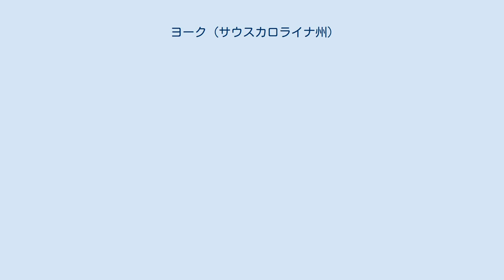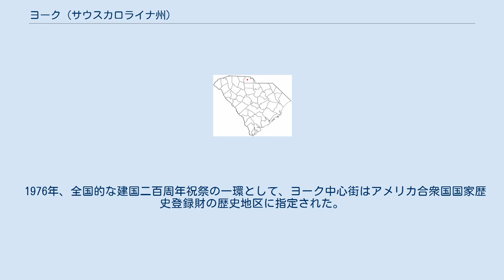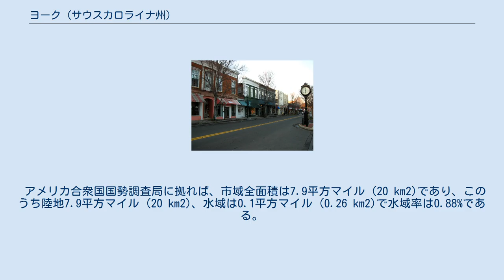ヨーク (サウスカロライナ州)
ヨーク（英: York、[ˈjɔːrk]) は、アメリカ合衆国サウスカロライナ州最北部のヨーク郡に位置する都市であり、同郡の郡庁所在地である。2010年国勢調査での人口は7,736 人だった。ノースカロライナ州との州境近くにあり、同州シャーロット市の南西約27マイル (43 km)、ヨーク郡では最大の都市ロックヒル市からは西に13マイル (21 km) に位置している。 1750年代初期、最初のヨーロッパ人開拓者がヨークの地域に入って来た。現在のペンシルベニア州やバージニア州から流れてきた。ペンシルベニアに入っていた主要な3通りの集団の中から、まずイングランド人、続いてドイツ人とスコットランド人の順で移って来た。サウスカロライナ州の郡名になっているランカスター郡、チェスター郡およびヨーク郡はイングランドの地名からペンシルベニアにもたらされたものであり、さらにサウスカロライナの初期開拓者が持ってきた。 それ以前に、ヨークの地域にまず居住していたのはカトーバ族インディアンだった。 ヨークの町は当初、ウィリアムとジョンのファーガス兄弟が所有していた酒場にちなみ、ファーガスズ・クロスロードと呼ばれていた。それはラザフォードトンからカムデンに至る道路と、シャーロッツバーグからジョージア州オーガスタに至る道路が交差する場所にあった。1785年、ヨーク郡が設立されたとき、州議会が各郡の最も便利な場所にに郡庁舎と公共の建物を建てるよう要求し、「裁判所、監獄、さらし台、むち打ち柱、ストック（一種のさらし台）を作る」費用を賄うために税を課した。
ファーガスズ・クロスロードは新設郡の地理的重心に近く新しい郡庁の所在地に選ばれた。
 1785年、郡庁所在地としてヨークビルの町が設立された。
アメリカ独立戦争の間におきたキングスマウンテンの戦いと、ウィリアムソンのプランテーションの戦いの2つの戦場の中間にあり、この戦争の間にサウスカロライナでは唯一敗北を経験しなかった郡となった。
 1823年、ヨークビルには451人の人々が住んでおり、内訳は白人292人、黒人159人、家屋は80軒、店舗が8軒、酒場が5軒、男子学校と女子学校が1つずつあった。
印刷所も1つあった。
住民には52人の機械工、弁護士8人、医師2人、牧師1人がいた。
 ヨークビルは1841年12月7日に公式に法人化された。
W・I・クローソンが初代市長、スタンドホープ・サドラー、F・M・ガルブレイス、T・H・シムリル、B・T・ウィーラーが市政委員だった。
人口は約800人だった。
その後の20年間、南北戦争が始まる前に、人口は2,000人にまで増加していた。
1860年、ウェストリバティ通り、旧郡監獄の下にガス製造所が設置された。
ヨークビルはサウスカロライナ州のアップカントリーでは初めてガス灯を付けた町となった。
 1853年、ルイス・グリスがその父の新聞を買収し、紙名を「ヨークビル・エンクワイア」と変えた。
この新聞は2006年まで毎週発行されていたが、この年に「クロバー・ヘラルド」と合併して週刊紙の「エンクワイア・ヘラルド」となり、ヨーク郡西部を対象として発行されている。
 1915年、町の住民投票によって、市名を「ヨーク」に短縮することを承認した。
 ヨークビルの初期時代には私立の学校が運営されていた。
1854年、ヨークビル女子アカデミーが東ジェファーソン通り沿いに設立された。
翌年、若い士官学校卒業生のマイカ・ジェンキンスとアズベリー・カワードが、キングスマウンテン士官学校を設立した。
この学校は南北戦争の時に閉校となり、その間にジェンキンスが殺されたが、カワードがヨークビルに戻り、学校を再開した。
当初の建物はもう残っていないが、孤児のためのエピスコパル教会子供の家の場所となり、長年ヨークで運営されていた。
現在はヨーク・プレースという名前で、情緒障害のある子供治療所となっている。
 ヨーク市内にあるアメリカ合衆国国家歴史登録財に指定されているものとして、アリソン・プランテーション、ハート邸、ウィルソン邸、ウィザースプーン・ハンター邸、ヨーク郡庁舎、ヨーク歴史地区がある。
 1852年、E・A・クレンショー博士がローズ・ホテルを建設し、サウスカロライナ・ローカントリーでは、アップカントリーで最も宮殿のようなホテルだと言われた。
今日では改修され、アパートとして全体が改築された。
 第一長老派教会は1846年にチャールストン出身の著名建築家ロバート・ウォーカーが設計した。
建...